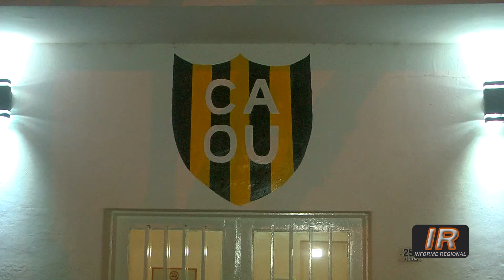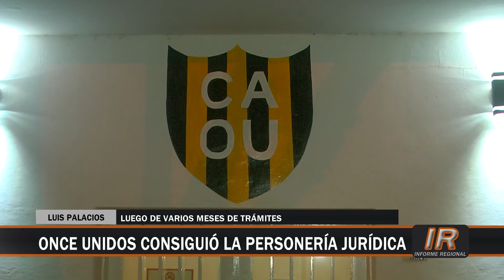Finalmente está la personería jurídica para el club Once Unidos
Luego de un extenso e intrincado trámite burocrático, fue aprobada la personería jurídica a favor del club Once Unidos de Luis Palacios.